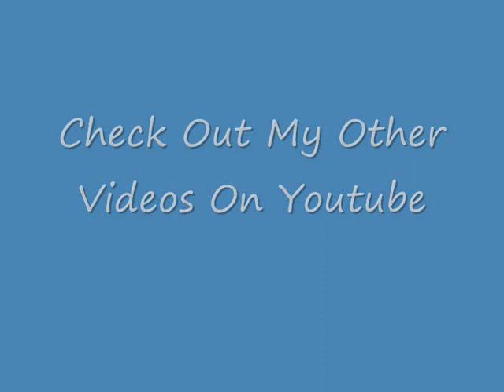Dancing All Over Iraq